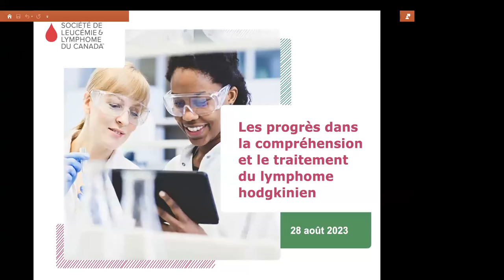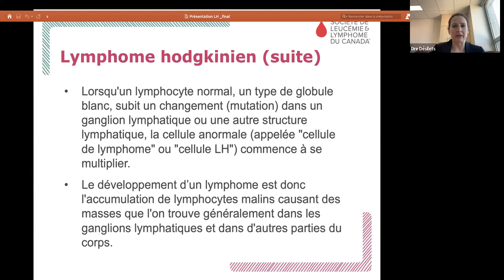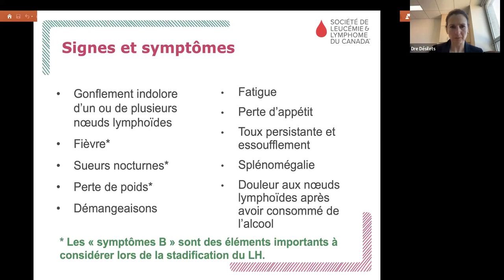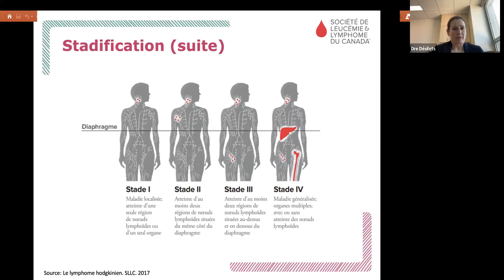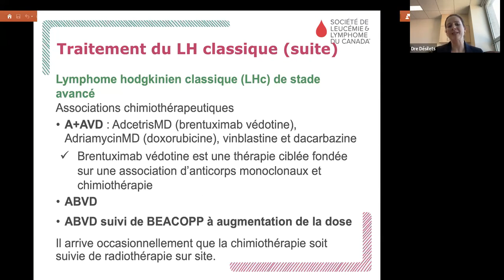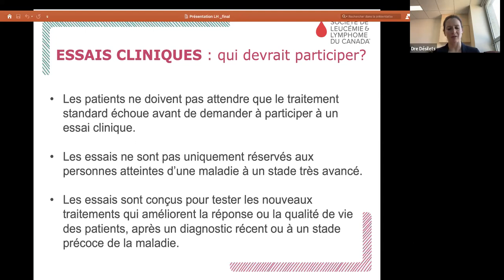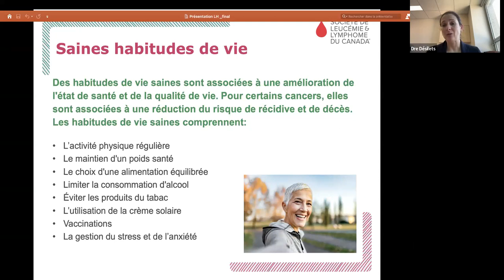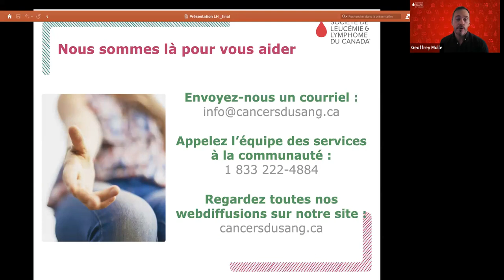Les progrès dans la compréhension et le traitement du lymphome hodgkinien.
Dans cette webdiffusion, Dre Stéphanie Désilet-Corriveau, hémato-oncologue au CHUS de Sherbrooke, nous parle du diagnostic et de l'approche de la prise en charge du lymphome hodgkinien en 2023.